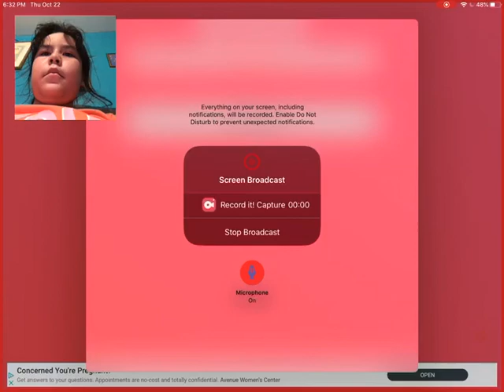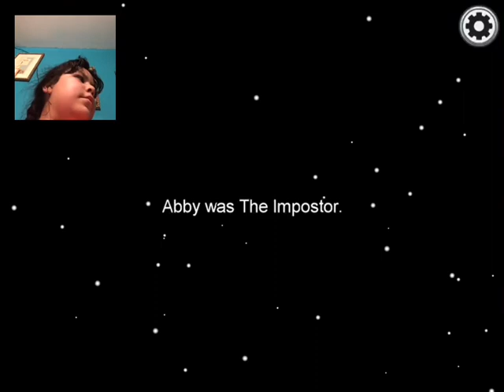Among us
Sorry there is a ad 🥺 and sorry of my hair 👁 👄 👁